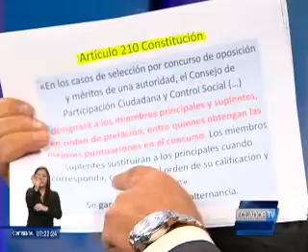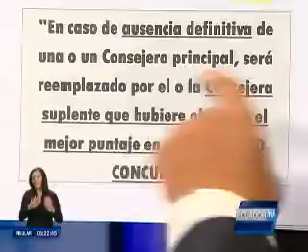PENSAMIENTO CRITICO 23-01-2015